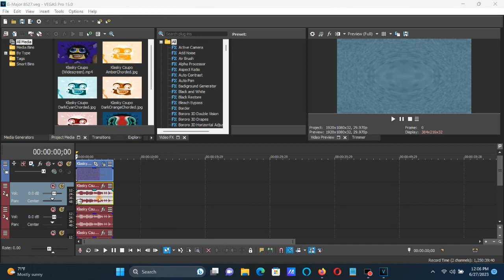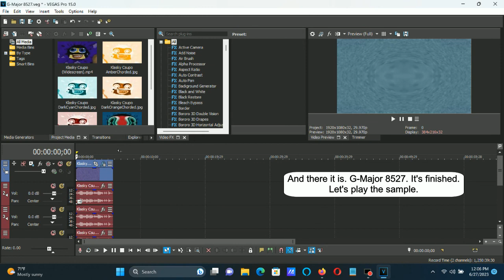How To Make G-Major 8527 On Vegas Pro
How To Make G-Major 8527:

(VideoFX)

1st: HSL Adjust - Hue: 850/Luig Group

Add To Hue: 0.850
Saturation: 1.000
Luminance:  1.000

2nd: Spherize - (Default) Or Maximum Sphere In

3rd: Mirror - Reflect Right

4th: Mirror - (Default) or Reflect Top

(AudioFX)

-4
0
+8
+12

Effect by The𝗦𝗚𝗫ExpertSpartaVideoEditor8527 Mᴴᴰ

(New Effect) Baca Daca Taci Sa Taci! Csupo in G Major 8527